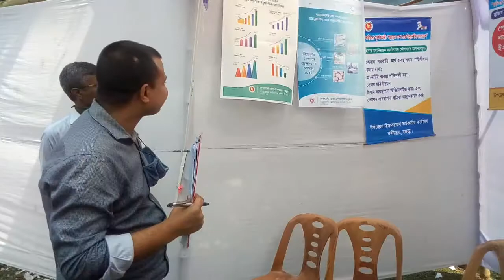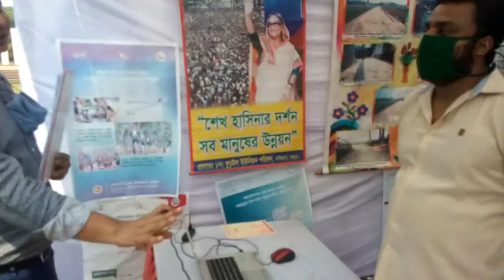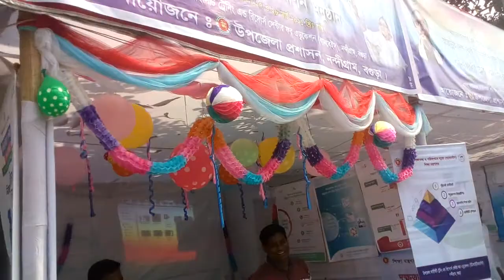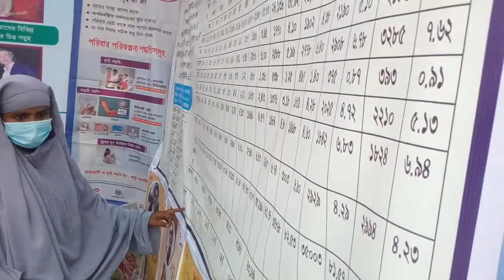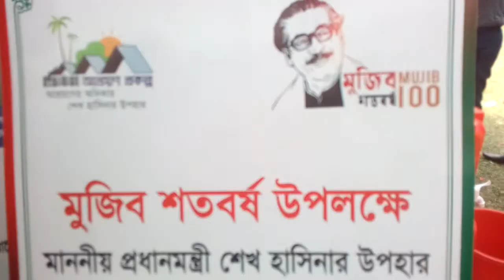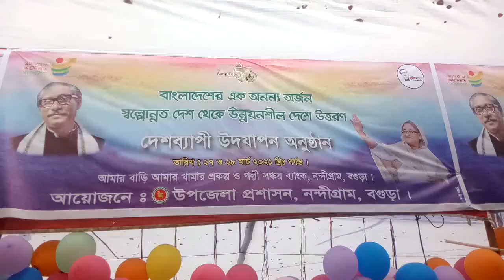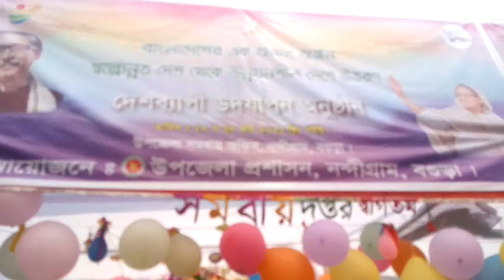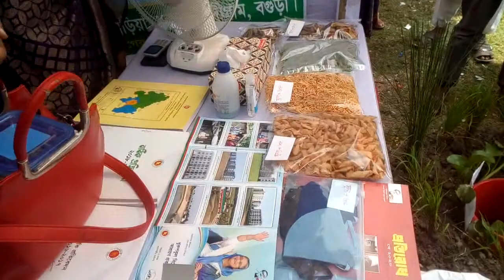উন্নয়ন মেলার ২য় দিনে স্টল প্রদর্শনী। খন্ড-২। Unnayan Mela 2021.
বাংলাদেশের এক অনন্য অর্জন স্বল্পোন্নত দেশ থেকে উন্নয়নশীল দেশে উত্তরণ দেশব্যাপী উদযাপন অনুষ্ঠান উপলক্ষে নন্দীগ্রাম উপজেলা প্রশাসনের আয়োজনে উন্নয়ন মেলার আয়োজন করা হয়।